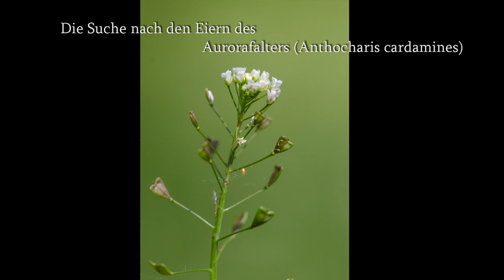Die Suche nach den Eiern des Aurorafalter (Anthocharis cardamines)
Heute gibt es mal ein Video zu einer weit verbreiteten und relativ häufigen Art: dem Aurorafalter.
Die Falter sind jetzt im Frühjahr fast überall anzutreffen - und natürlich sind demnach auch die Eier nicht allzu weit entfernt. Eine wirklich leichte Suche, bei der auch Anfänger ihre Augen ein wenig trainieren können ;)